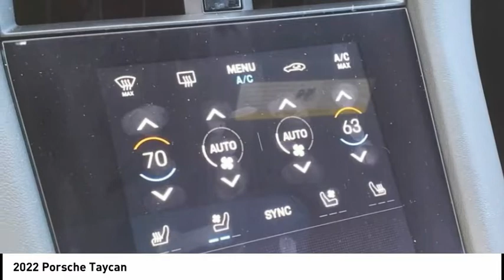2022 Porsche Taycan NSA11514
2022 Porsche Taycan